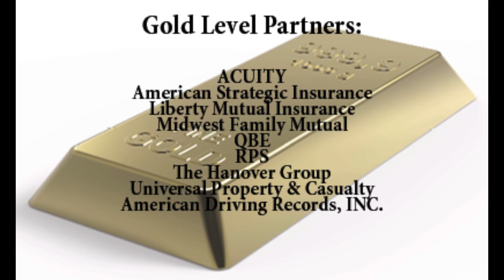2015 MIIAB/Trusted Choice Convention